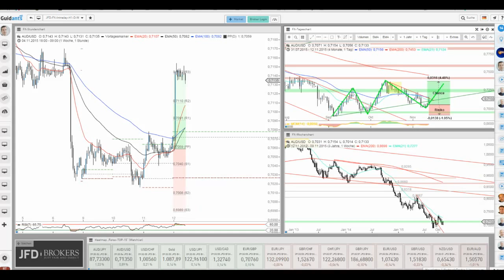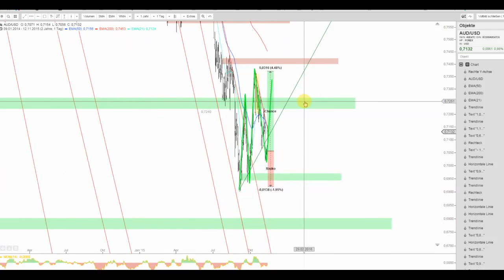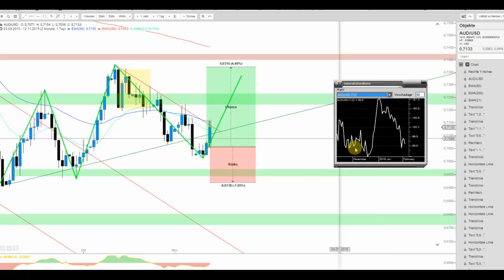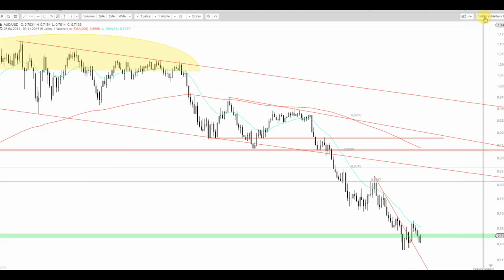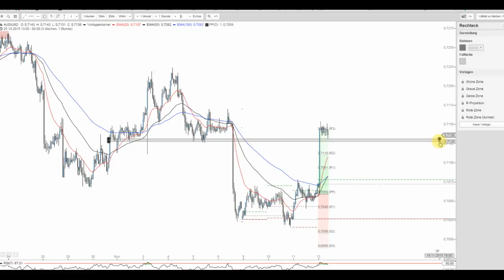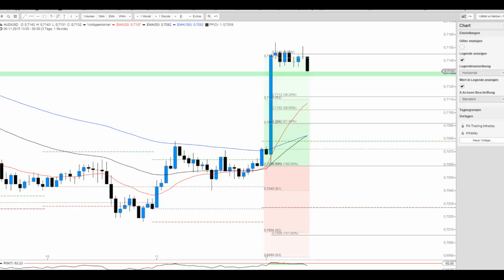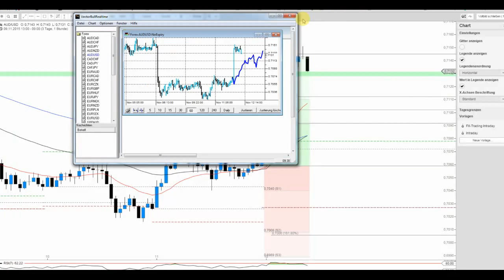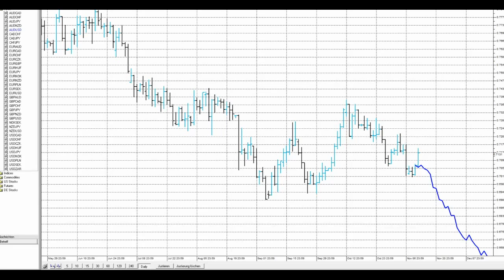JFD Devisenradar: AUD/USD mit Power-Move in der Nacht - was geht hier noch?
Gestern erweckte der AUD/JPY bereits Interesse, doch es dauert bis heute Nacht, um wahres Movement zu entfalten und so zeigt sich derzeit auch der Aussie selbst mit einem interessanten Setup.